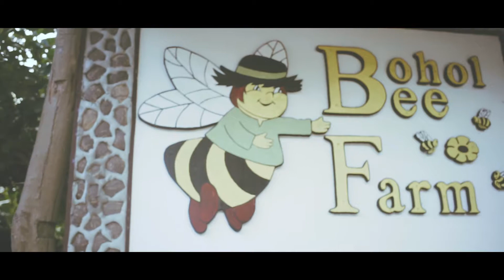Bohol 2022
You'll always go back to the things that you love. Travel.
Here's a quick recap of our Bohol trip.